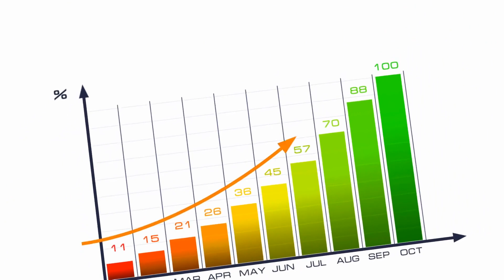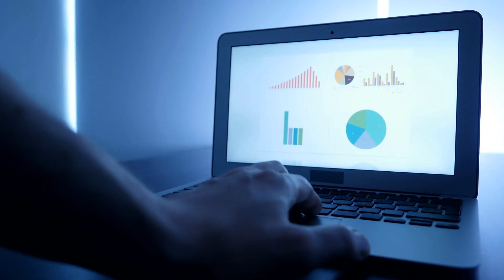What Is a Build out